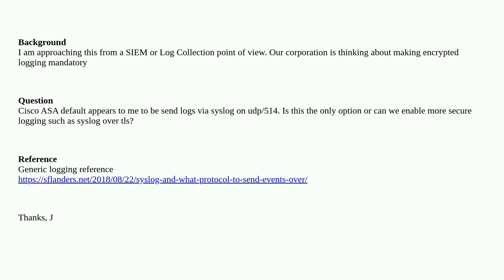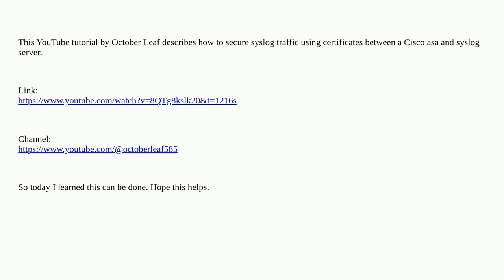Networkengineering: Does Cisco ASA support encrypted logging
Does Cisco ASA support encrypted logging

A special thanks goes out to the awesome community

  cisco-asa logging